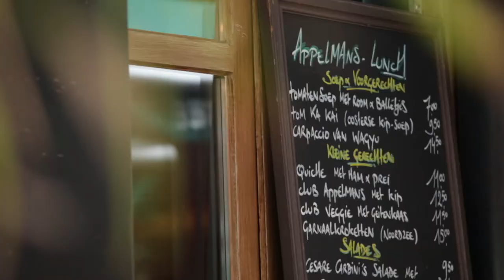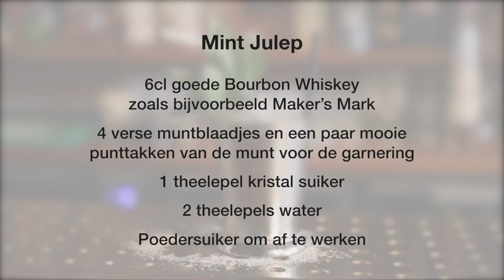Mint Julep - Brasserie Appelmans | Absinth Bar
De Mint Julep ontstond ergens in de achttiende eeuw in het zuiden van Amerika, als onderdeel van een remedie tegen misselijkheid. Senator Henry Clay uit Kentucky introduceerde  de cocktail in Washington D.C. in de Round Robin Bar van het fameuze Willard Hotel. Het belangrijkste bestanddeel voor een Mint Julep is de bourbonwhiskey. Maar in de Jerry homas Bartenders Guide van 1887 kun je recepten terugvinden met brandewijn en gin. Tijdens de Kentucky Derby, de befaamde paardenrace in Louisville, worden elk jaar zo’n honderdtwintigduizend Mint Juleps geserveerd.

Ingrediënten:

- 4 verse muntblaadjes en een paar mooie punttakken van munt voor de garnering
- 2 tl water
- 1 tl kristalsuiker
- 6 cl goede bourbon-whiskey zoals bijvoorbeeld Maker’s Mark
- Poedersuiker om af te werken

Werkwijze:

Deze cocktail wordt bij voorkeur in een zilveren beker of engeltjestin geserveerd. Als je dat niet hebt, gebruik dan een grote tumbler of longdrinkglas.

Doe de muntblaadjes samen met het water en de suiker in de beker. Plet de ingrediënten zachtjes met een stamper in enkele draaiende bewegingen. De vakterm hiervoor is ‘muddlen’. Vul de beker vervolgens met gebroken ijsblokjes (crushed ice).

Giet de bourbon-whiskey met een maatbeker over het ijs. Roer met een barlepel tot de beker licht bevroren is. Het glas zal niet aanvriezen maar wel condenseren.

Afwerking:

Steek een paar mooie punttakken van een munttak tussen de rand en het ijs, samen met een kort, dik rietje. Bestrooi de cocktail met poedersuiker.